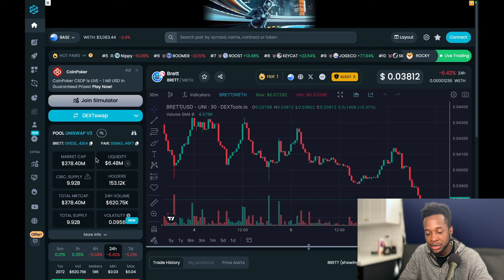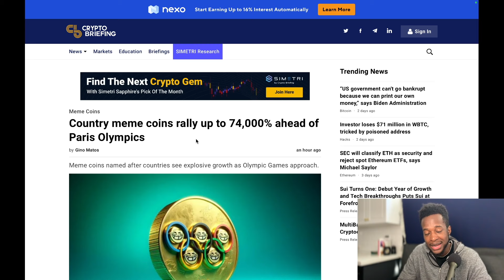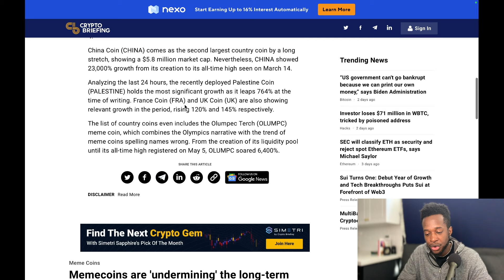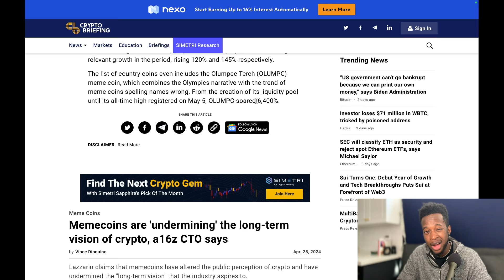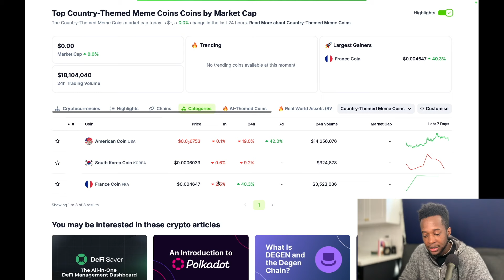THIS NICHE WITHIN MEMECOINS COULD GIVE YOU 100X RETURNS!! (DON'T MISS OUT)